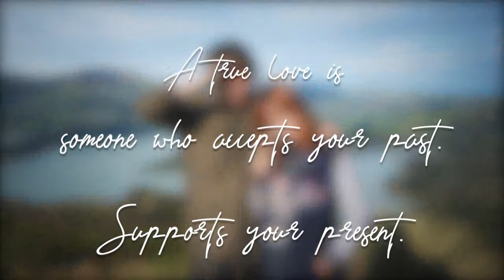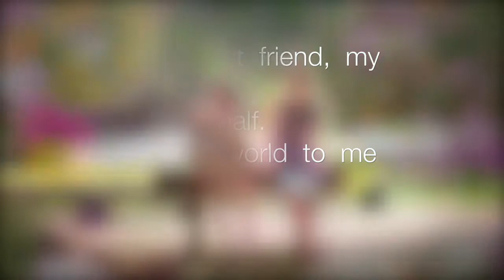My love birthday 24 August 2020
Birthday my love 24 August 2020.